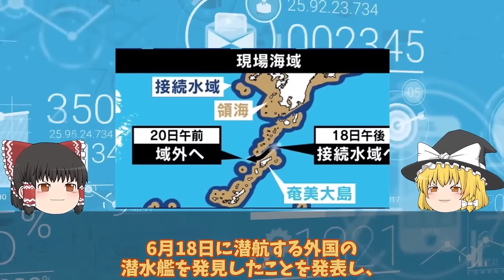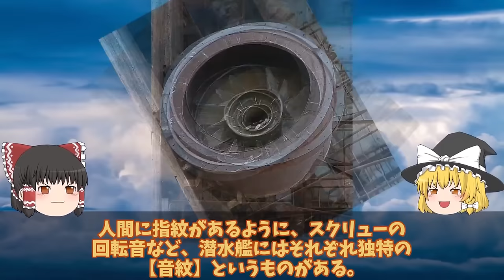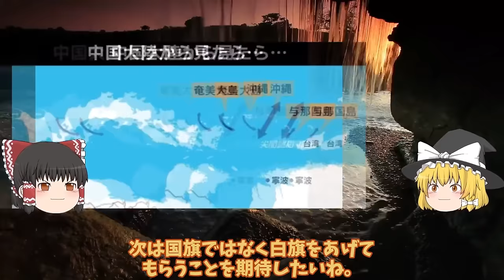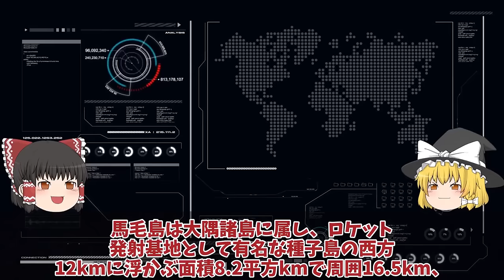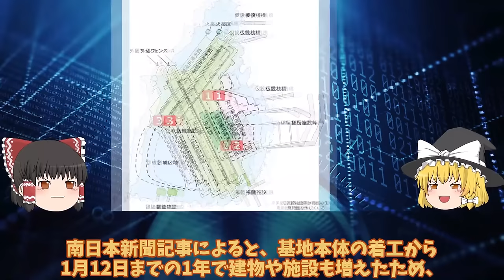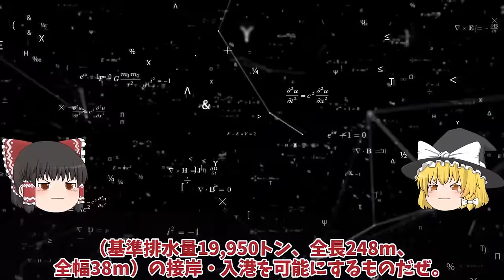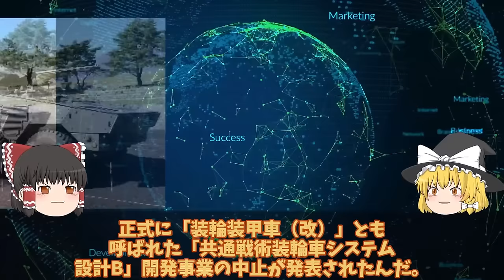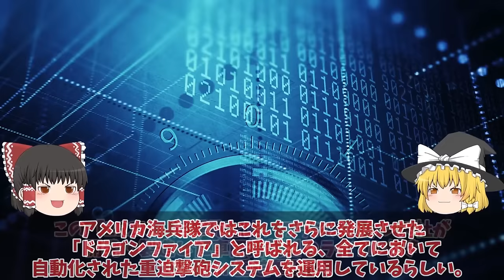【ゆっくり解説・軍事News】自衛隊最強 海自潜水艦適役に日米合同訓練で全滅！日米潜水艦以外は敵ではない海上から対潜能力の強化【スペシャル・特集】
1海自潜水艦適役に日米合同訓練で全滅！日米潜水艦以外は敵ではない海上から対潜能力の強化日米世界一？

2防衛省ついに馬毛島施設イメージ図公開！F35B訓練いずも・かが係留可能脅威の変貌で米空母係留でF35C訓練

3陸自ついに三菱重工設計の16式機動戦闘車ベース量産体制日本製鋼所の新挑戦か！陸自に新型装輪装甲車が続々登場新たなる矢？